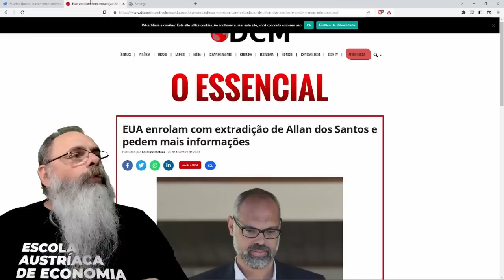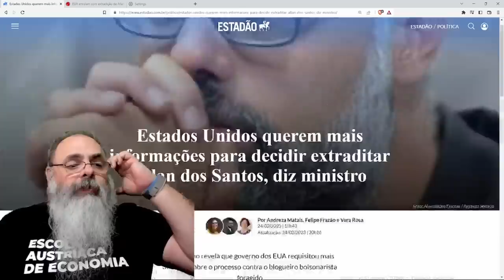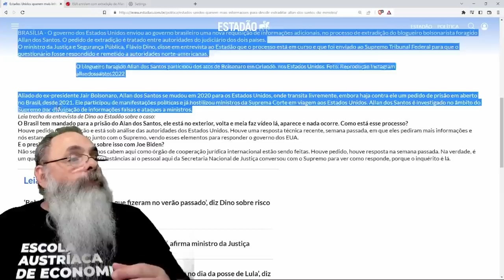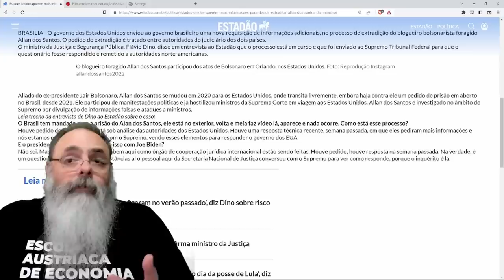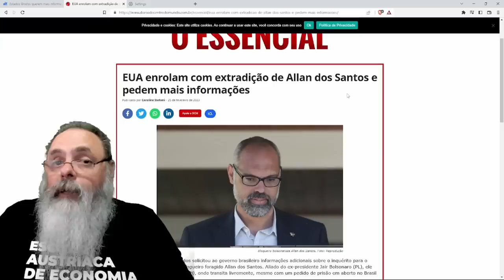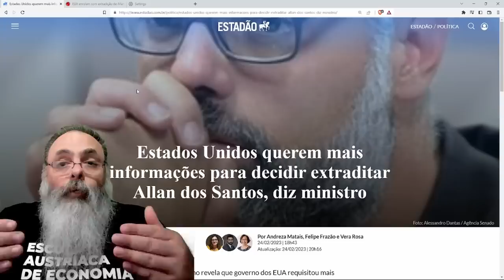AMERICANOS negaram EXTRADIÇÃO de ALAN dos SANTOS porque PEDIDO não INCLUI REQUISITOS do TRATADO